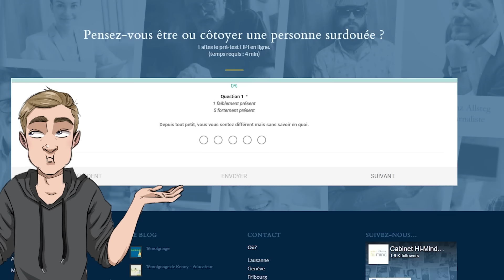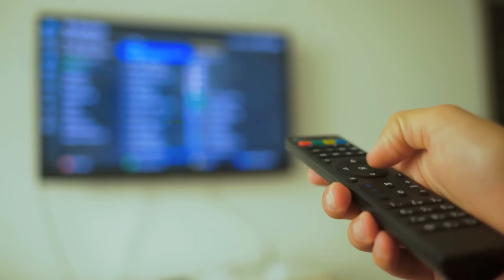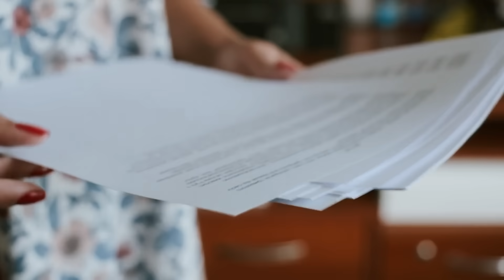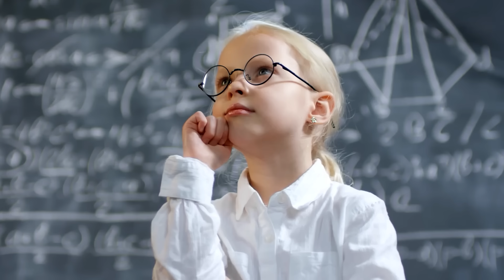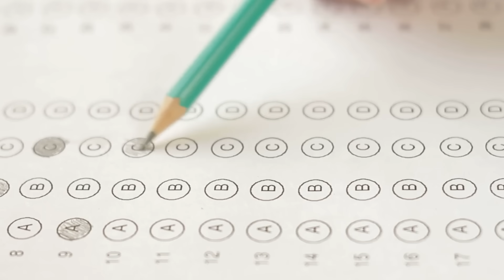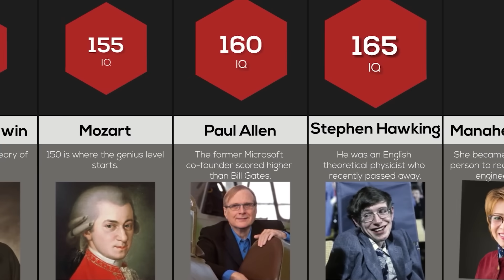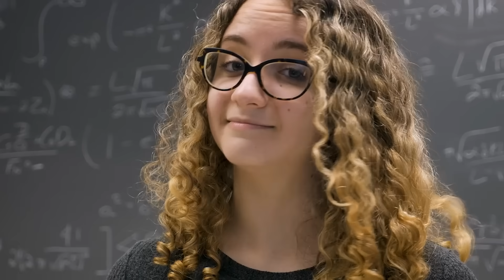Être HPI : ÇA FAIT QUOI ?!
Vous avez une grande sensibilité ? Vous vous sentez parfois en décalage avec les autres, notamment vos amis ? Vous avez beaucoup d’humour ? Eh bien ça signifie peut-être que vous êtes surdoué ! Mais pour en être vraiment sûrs, on va booster le QI de notre cobaye et voir comment ça se traduit chez lui. Allez, c’est parti pour savoir, enfin, être surdoué… Ça Fait Quoi ?!

MUSIQUES :
♫ Your Action - Craft Case
♫ Sneaky Theft - Stationary Sign
♫ Risk-Takers United - Claude Signet
♫ Sneaky Business - J.R. Productions
♫ Hard at Work - Trabant 33
♫ Silent Forest - Kikoru
♫ Sneaky Fingers - T. Morri
♫ Call for Action - Jon Bjork
♫ Science Class - Radio Night
♫ Bring on the Adventure - Raymond Grouse

Merci à Arnaud Simon, Lili Dennemont & Constance Buniazetpour leur aide surdouée à la réalisation ♥